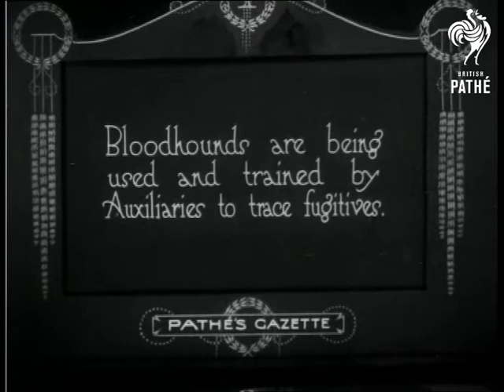Bloodhounds To Find Fugitives (1921)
Item title reads - Bloodhounds are being used and trained by Auxiliaries to trace fugitives.  Ireland.

Various shots of men and dogs, one of them gets the scent from a cap.  The dogs run off and the soldiers follow.  C/U of a dog following the scent, and the soldiers chasing it.  Various shots of the dog tracking the scent.
 FILM ID:228.01